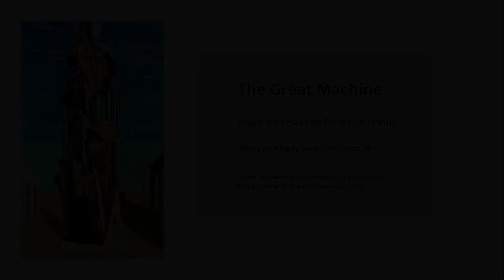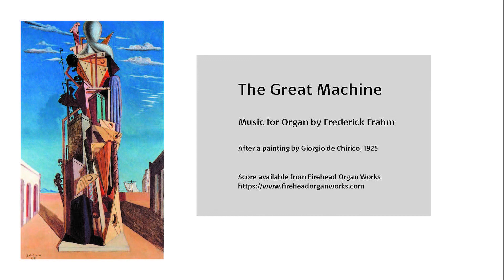Frederick Frahm - The Great Machine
Music for organ by Frederick Frahm after a painting by Giorgio de Chirico (1925). This recording made through Finale & Garritan Instruments (Classic Pipe Organs).

Score available by instant download from Firehead Organ Works